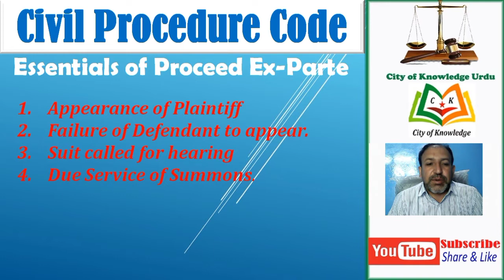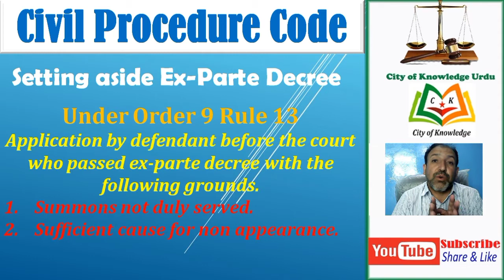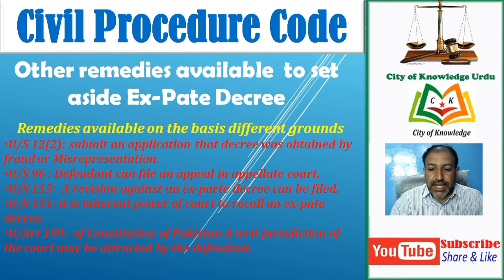EX-PARTE DECREE | SETTING ASIDE EX-PARTE DECREE | ORDER 9 CPC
An ‘Ex parte decree’ is a decree passed against a defendant in absentia. Despite service of summons, where on the date of hearing only plaintiff does and a defendant does not appear the Court may hear the suit ex parte and pass a decree against the defendant. The legal validity, enforceability and operation of such decree is similar to any bi-parte decree.
The article critically analyses various provisions in The Code of Civil Procedure, 1908 pertaining to ex parte decree. Part I of The article enumerates the nature of an ex parte decree and cause of an ex parte decree. Part II titled Relief Available Against an ex parte deals with various remedies available to The person against whom an ex parte decree is passed and The abuse of such remedies. Part III titled Sufficient Cause for Non-appearance analyses various instances and circumstances where non-appearance of the party is excusable. Part IV titled Ex Parte Decree obtained by Fraud deals extensively with one of the remedy available against an ex parte decree.
Hearing the Suit Ex- Parte
I. (A) Decree When Ex Parte:
Ascertaining The nature of The decree whether it is an ex parte decree is a mixed question of law and fact. Records of The Court and circumstances under which decree was passed show The absence of The particular defendant at The time of hearing, The decree must be taken as ex parte in spite of The fact that decree mentions his presence. [1] A decree based on a compromise cannot be treated as an ex parte decree and consequently Rule 13 Order IX does not apply.
Non-appearance of one of the party on The date of hearing does not necessarily entail that an ex parte decree would follow. If the evidence adduced does not support the claim of The plaintiff, The Court cannot pass an ex parte decree. [5] However, this is qualified as there is an obligation on The Court to weigh the merits of The case and consider whether it is a fit case for granting such decree. [6]
Part II
Reliefs Available Against An Ex Parte Decree
A party against whom an ex parte decree is passed can seek relief by The following ways: [7]
Set Aside: Applying to the Court which has passed such decree to set aside the decree. [8]
Appeal: Preferring an appeal against the decree. [9]
Review: Applying for revision [10] ; and
Fraud: Suit on fraudulent grounds.
All the remedies are concurrent and can be prosecuted concurrently.
Setting Aside of The Ex Parte Decree: Application under Order IX Rule 13 of Code of Civil Procedure dealing with Setting aside of decree ex parte against The defendant can be entertained only The following two grounds:
Where summons were not duly served
Where defendant was prevented from sufficient cause from appearing where the fact called for hearing.
However, this rule is available only if the person against whom the ex parte decree is passed on grounds of default of appearance as per Rule 6 Order IX. [12] Under this rule only the defendant-petitioner can avail this remedy. [13] Non- party to The suit cannot apply through this rule unless if he proves that his interest is affected by such decree.